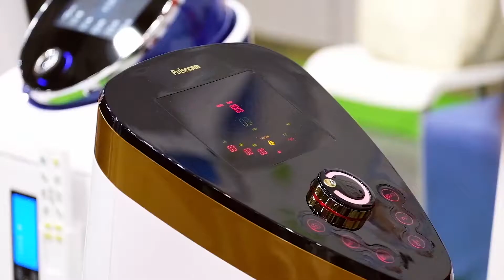255521686 4926928430653209 6830717855702054464 n